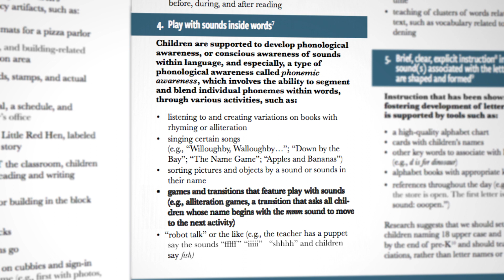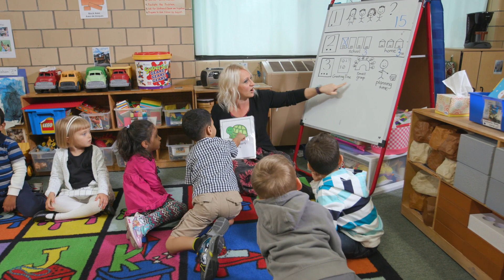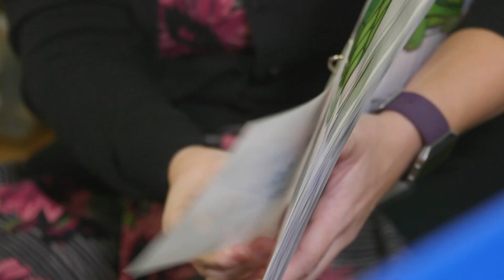Pre-K Essential 4, bullet 4: Playing with Sounds Sample Video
In these classrooms, teachers use transitions as opportunities for children to play with sounds.